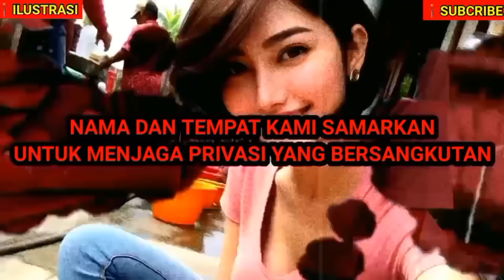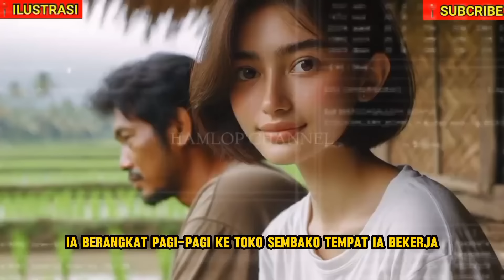KISAH NYATA ❗️ TKW MALAYSIA YANG KESEP1AN